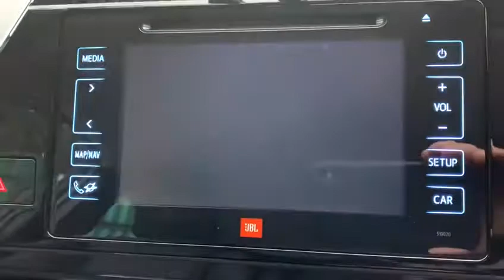TOYOTA Mirai 0L FUEL CELL 4d 152 BHP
VAT Q, NATIONWIDE DELIVERY AND CLICK AND COLLECT Available. The Future is Here with this Toyota Mirai Hydrogen Fuel Cell, Only 1 available in the uk, Extremely LOW MILEAGE, Toyota Service History, Satellite Navigation, Black and Blue Leather Electric Memory Seats, Heated Front and Rear Seats, Rear View camera, Dual Zone Automatic Climate Control, Leather Multifunction Steering Wheel, Automatic Lights, Rain Sensors, Keyless Go, Alloy Wheels, Electric Wing Mirrors, DAB Radio, Bluetooth, Phone Prep, Cruise Control with Speed Limiter, Voice Activated Controls, Isofix Rear Seats, Remote Central Locking, Alarm, additional fees may apply, please note, not all cars are kept on site please call to make appointment and to avoid disappointment. Pre delivery check, Hpi Checked, Part Exchanges Welcome. Low Rate Finance/PCP Finance Options Available, Over 100 Cars and Up To 50 pictures Available Visit Our call now Tel: BUY WITH CONFIDENCE BECK EVANS A FAMILY RUN BUSINESS PROVIDING PRESTIGE SALES & SERVICE ESTABLISHED 1970. VAT QUALIFYING VAT RECLAIMABLE IF EXPORTED AND BUSINESS USE ONLY